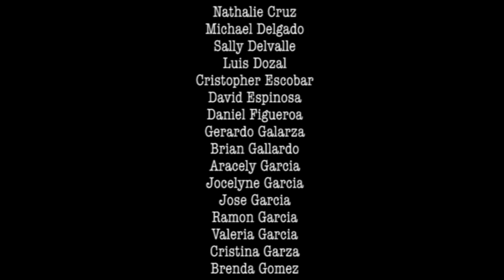Eagle Alliance, 10-6-12, vs. South Houston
Pasadena High School Marching Band, The Eagle Alliance, performance of their UIL Show Flight: First Movement: Fanfare for the 3rd Planet; Second Movement: Into the Light; and Third Movement: Ascend at Pasadena Veterans Memorial Stadium vs. South Houston on October 6, 2012.